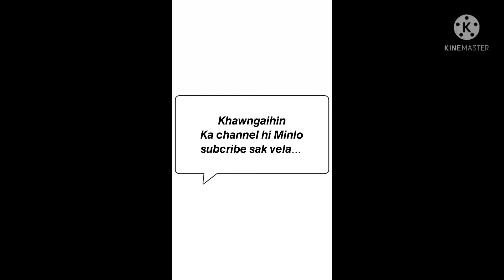Mizoram Sava hram mawi katih zual te.. ❤❤❤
Ramngaw leh nungcha te i humhalh ang u..!!!